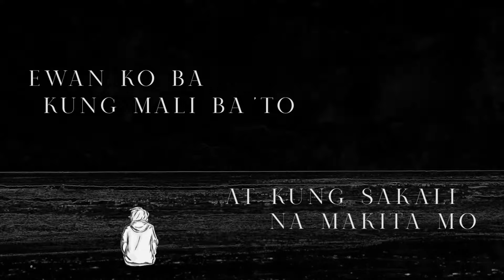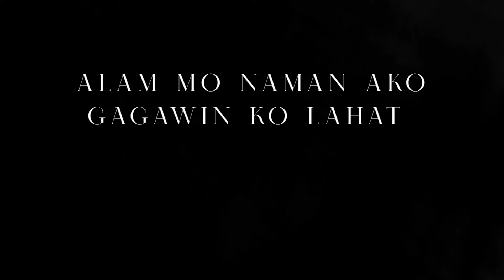Dionela, Dello, & Flict-G - Oo Na, Kayo Na (Agaw) (Official Lyric Video)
Stream Oo Na, Kayo Na here:
lnk.to/DFD-OKNA

Music Producers: timothy Run, Brian Lotho, Chrisanthony Vinzons
Composers: Dello, Flict-G, Lem Belaro
Executive Producer: Sony Music Entertainment Philippines